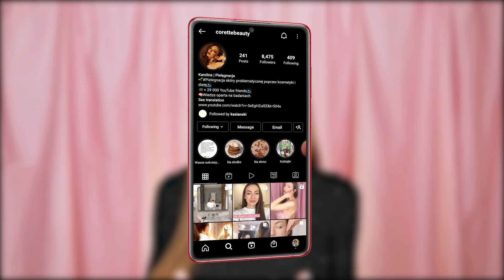Mity i błędy przy WYPRYSKACH i TRĄDZIKU🚨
Ach, kto mierzący się z wypryskami nie popełnił chociaż jednego z tych błędów... Przed erą świadomej pielęgnacji sama przechodziłam je wszystkie. No może poza mito-błędem nr 6.
A więc zapraszam na film, w którym znajdziecie najczęstsze praktyki, które niestety na dłuższą metę mogą prowadzić do zaostrzenia zmian trądzikowych.

Montaż: @KryspinSobczak

ZAPRASZAM RÓWNIEŻ:
🚨NA MOJEGO INSTAGRAMA @CoretteBeauty